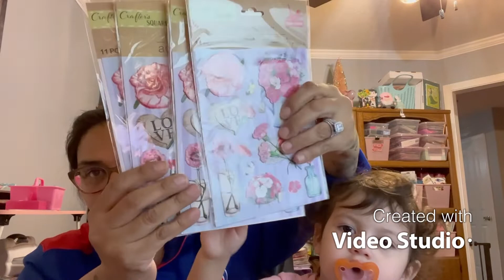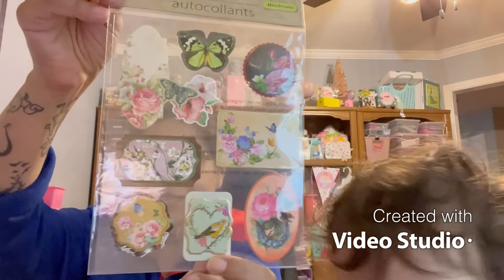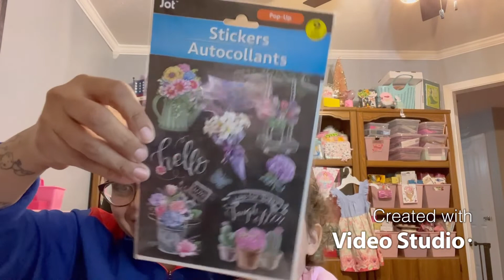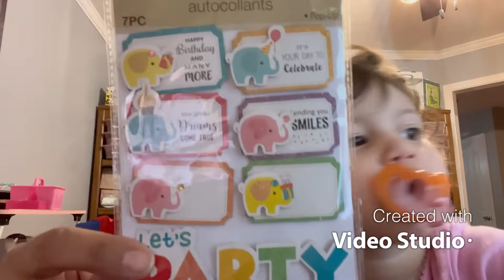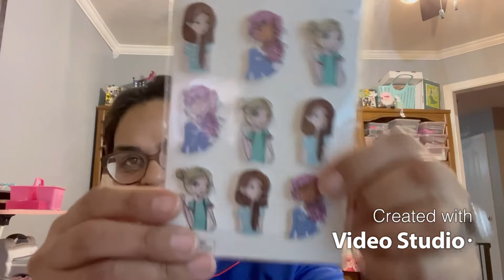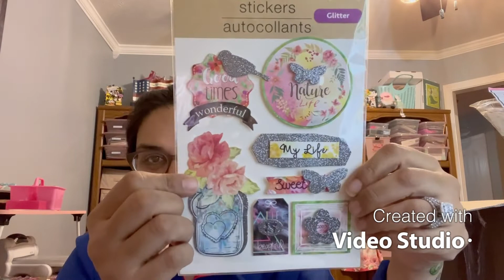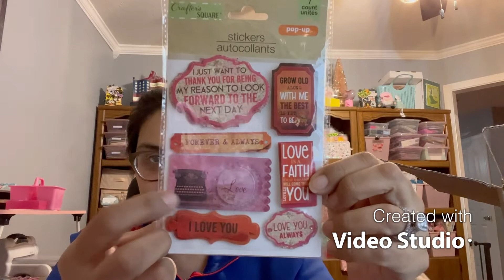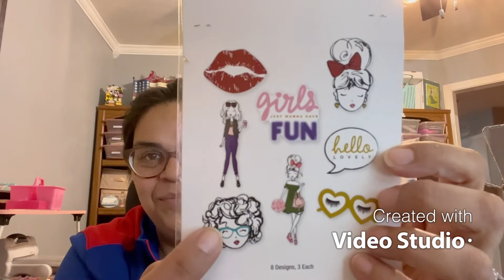Pre-Recorded Amazing Happy Mail from a Great Friend Janet Kay..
Janet Kay